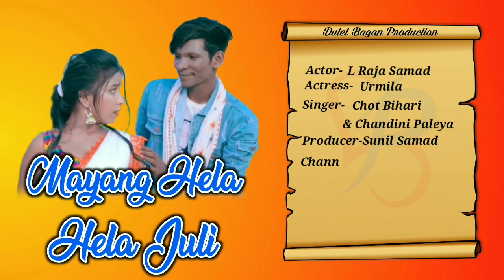mayang helo helo juli alom senia new ho video song | L Raja & Urmila | Singer-Chot bihari & Chandini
Thanks. !!